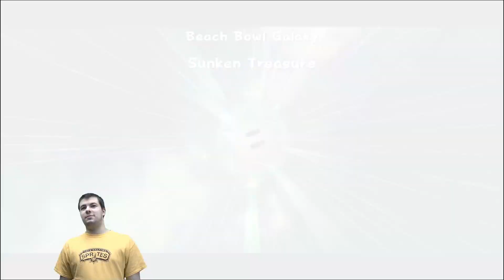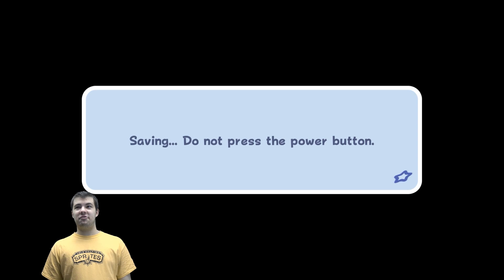Catching Up, Ep 4 ~ Arching Myself to Death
We dive deeper into the downward spiral and discuss some spicy controversial topics! Content warning: opinions.